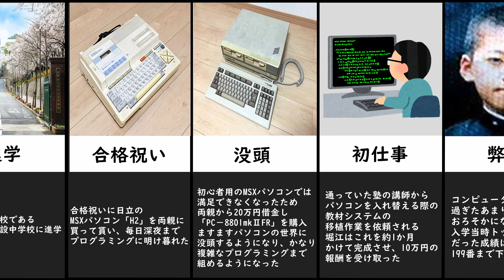【ホリエモン】堀江貴文 伝説まとめ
動画の感想やリクエストなどぜひコメントしていってください！

使用楽曲　魔王魂　Bipolar Disorder